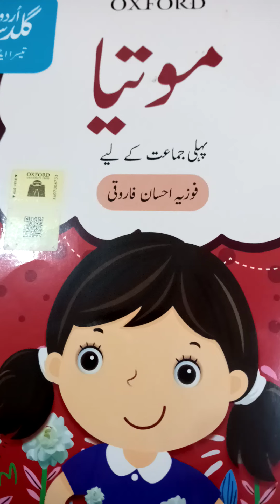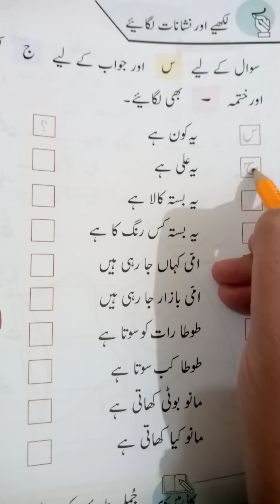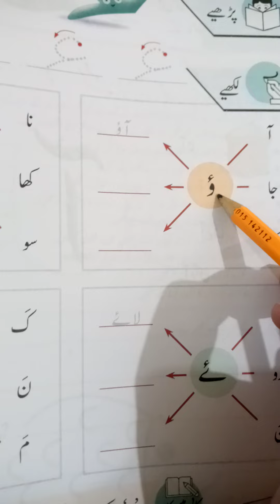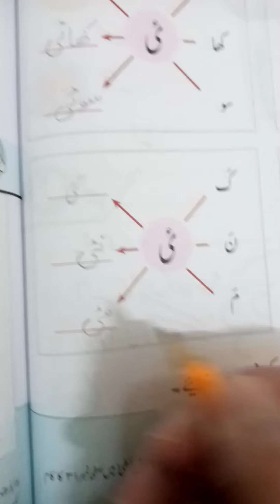موتیا۔جماعت اول۔۔صفحہ نمبر 54+64